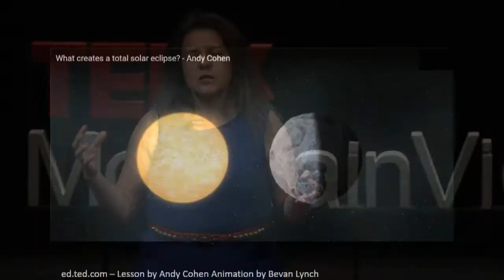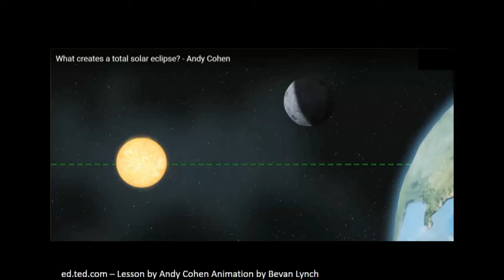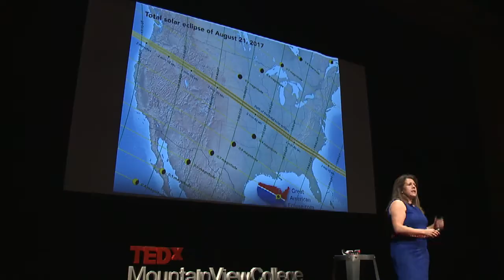All American Eclipse | Leticia Ferrer | TEDxMountainViewCollege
On August 21, 2017 a wonderful experience of nature will occur over the USA, a Total Eclipse of the Sun.  Leticia Ferrer, a self-professed chaser of Total Solar Eclipses (umbraphile) since 1998, will share
- Some of her experiences of chasing Eclipses of the Sun.
- Where to go to see the August 21, 2017.
- What to use to view eclipses safely.
Her goal in this talk is to inspire everyone to “Get in the Path” for the Total Eclipse of the sun, or just take time out of the day to see the partial eclipse from any location in the US on August 21st, 2017.

Leticia Ferrer is an Umbraphile, a Total Solar Eclipse chaser. She travels all over the world chasing Total Solar Eclipses, viewing her 15th eclipse in Palu, Indonesia, earlier this year. During her eclipse chasing, she’s visited six continents, and flew over the 7th, Antarctica. She wants to share her experience with everyone and inspire travel to the American Eclipse of August 21st, 2017, the first Total Solar Eclipse on the continental US since 1979. When not chasing eclipses, she is active in
Toastmasters, a recumbent bike enthusiast, a sci-fi geek and an Ashtanga yoga practitioner.